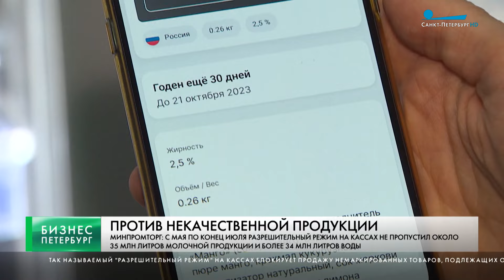Бизнес-Петербург / 26 июля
Решением Совета директоров Банка России ключевая ставка выросла на два процентных пункта – с 16 до 18%.

Так называемый Разрешительный режим на кассах блокирует продажу немаркированных товаров, подлежащих обязательной маркировке.

В рамках XXVII Петербургского экономического форума было подписано соглашение о сотрудничестве между правительством Петербурга и Агентством стратегических инициатив по продвижению новых проектов направленных на развития креативных индустрий.

В качестве поддержки креативных индустрий Фонд развития субъектов малого и среднего предпринимательства вводит в Петербурге еще одну меру поддержки самозанятых и индивидуальных предпринимателей.